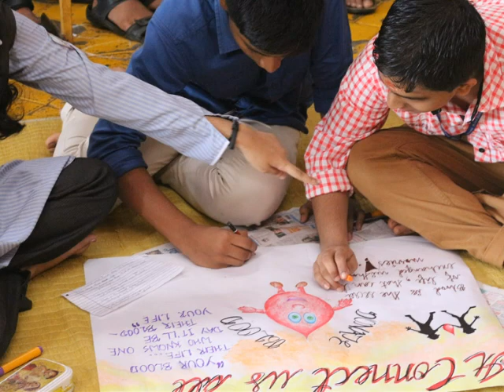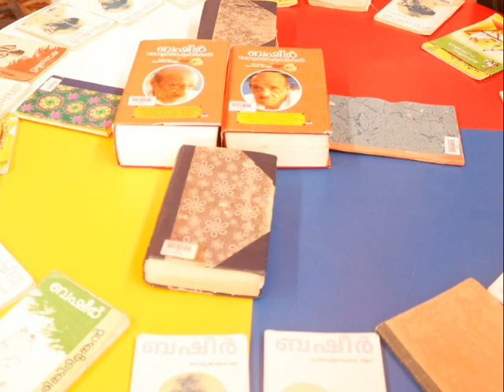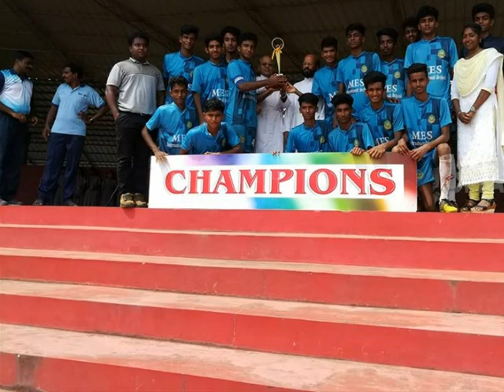A journey thru